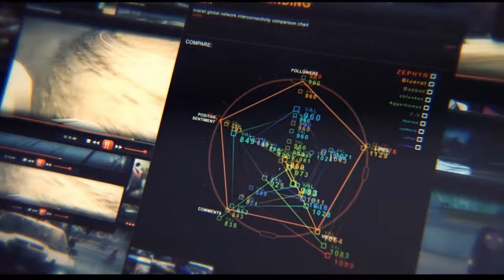VanishNFS VS Guneybarsbey - Need for Speed™ Rivalsᴴᴰ